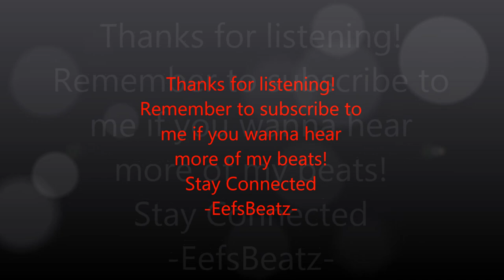DARK HARD {RAP} BEAT INSTRUMENTAL "It's Back Clown Theme" Produced By EefsBeatz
-FOR UPDATES
Twitter: @RealEefsBeatz Thank you for stopping by!
@RealEefsBeatz Rap Beats & Hip Hop Instrumentals